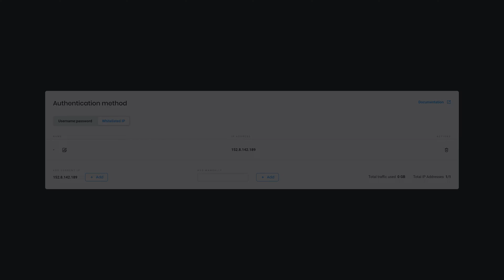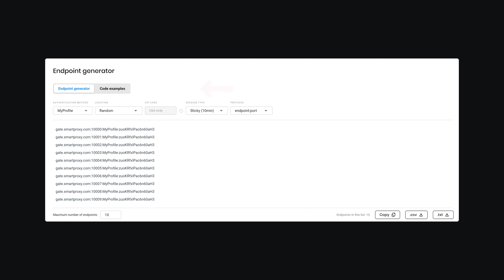How to Set Up and Use Proxy Servers? | Decodo (formerly Smartproxy) Tutorial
Take a sneak peek at setting up and using proxy servers! In this Decodo (formerly Smartproxy) tutorial, we'll show you how to authenticate, adjust settings, and integrate your proxies with third-party tools. Explore our easy-to-use dash, intuitive for seasoned devs and first-time users.

What is a Proxy?
🔒 A proxy acts as an online shield, masking your IP address and providing a secure gateway for your internet activities. It's a server that stands between you and the internet, which lends you its IP address for your complete anonymity.

Why Use Proxies?
🌍 Proxies enhance privacy, add a layer of security, and allow access to geo-restricted content.

🚀 In this tutorial, we cover proxy setup with credentials and IP whitelisting. Customize your settings using the Endpoint Generator, and easily integrate proxies into your applications with our code examples.

📊 Monitor your usage statistics and explore the power of Decodo's advanced features. Ready to start?